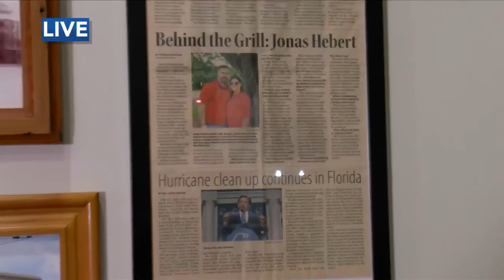2-We are at the Main Cup in Loreauville for coffee, stufffles & culture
we talk to owner Jonas Hebert